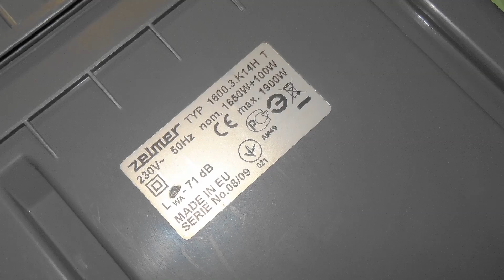Napraw dziada ZELMER SYRIUS 1900W czyli zwijacz przewodu sieciowego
Techniczny poradnik naprawy odkurzacza ZELMER SYRIUS 1900 W, naprawa zwijacza przewodu sieciowego.